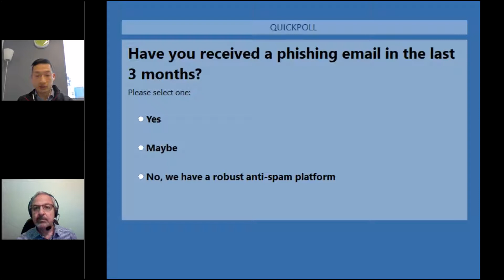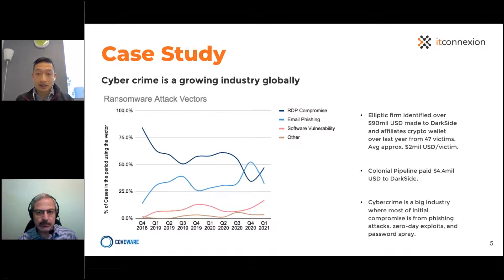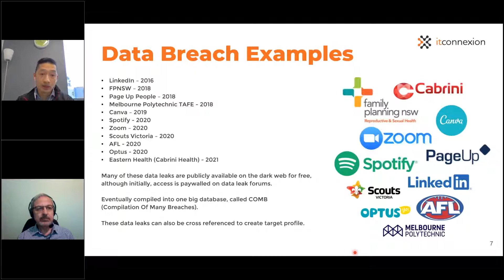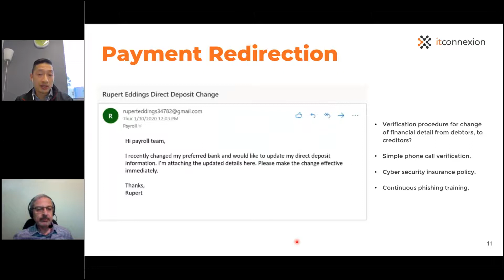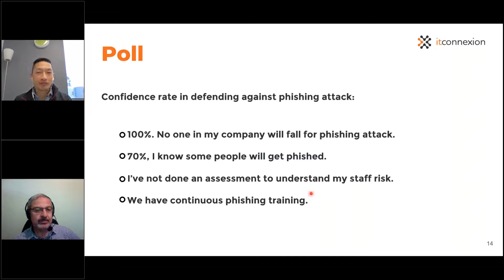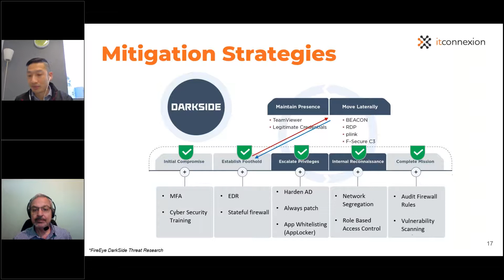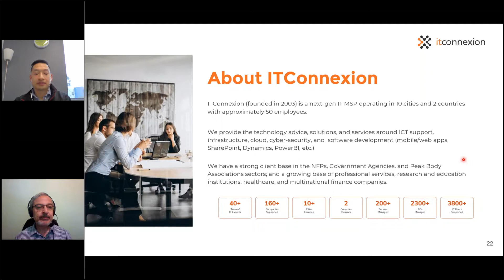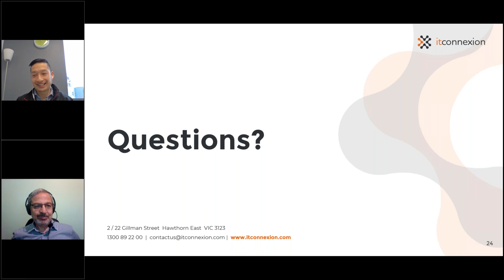IT Connexion webinar